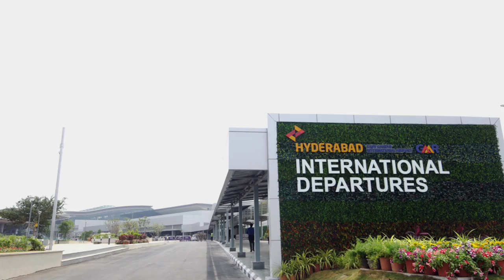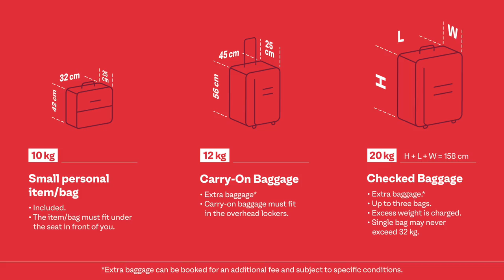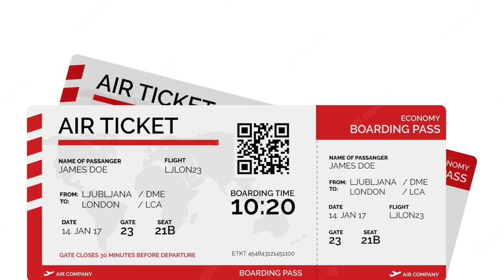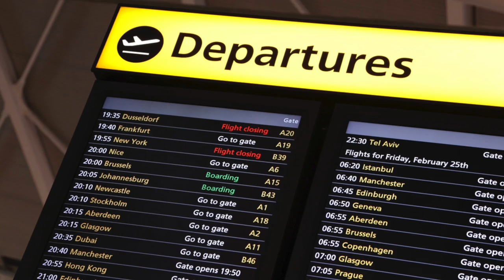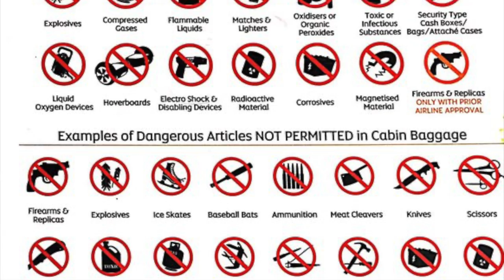Airport and immigration process for first time travellers || మొదటిసారి flight ప్రయాణం చేస్తున్నారా?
I hope you will enjoy the video. Thank you for your support!!

Top companies that offers UK Visa Sponsorship || UK Skilled Worker Visa || Tier 2 Visa sponsors list:

UK Salaries & Tax slabs | Job Types | How much can you earn in UK ? | uk లో జీతాలు | UK Telugu vlogs:

UK Health and Care Visa- 2022 | Doctor, Nurse and Care worker jobs | Srihari Telugu Vlogs | NHS jobs: